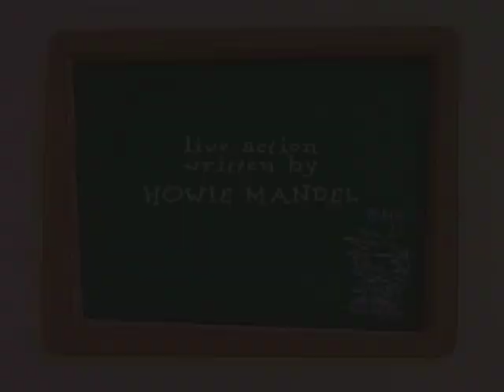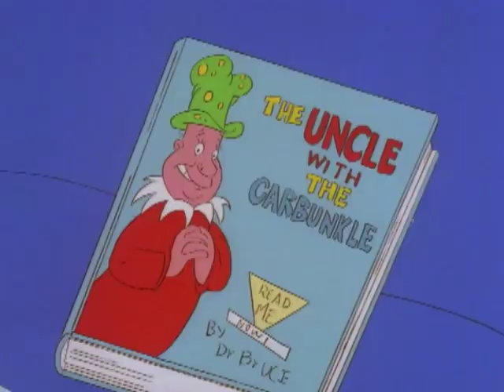Bobby's World (Blue Eggs and Bobby) | English Full Movie | Animation Adventure Comedy